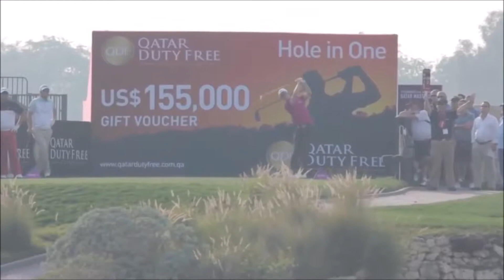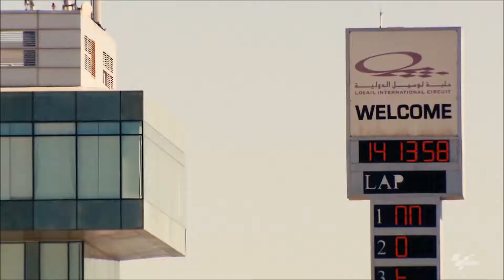Life in Qatar